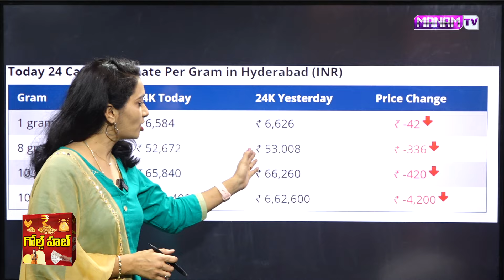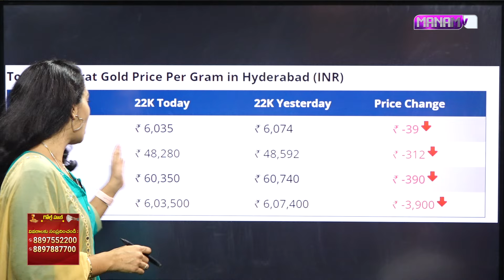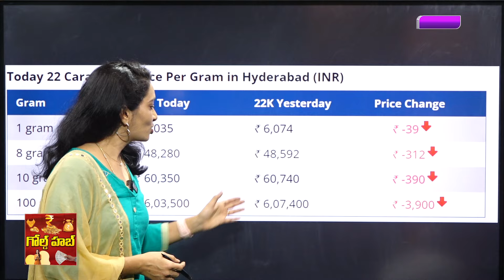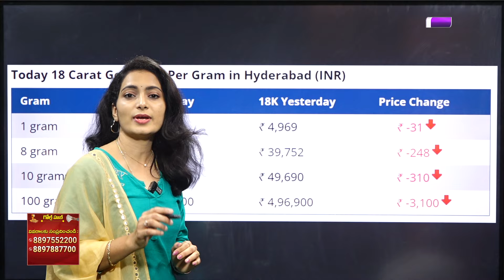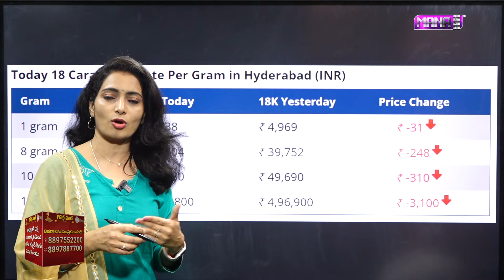ఈరోజు హైదరాబాద్‌లో బంగారం ధర..! | Today Gold Price @ Hyderabad | Manamtv